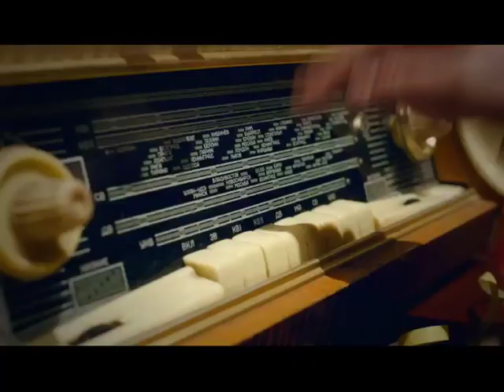"Вечірній квартал" - Новорічний випуск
Вечірній квартал святкує Новий 2013 рік разом з глядачами 1+1!